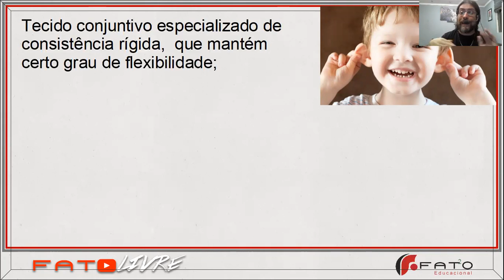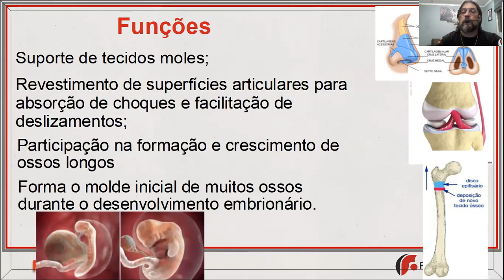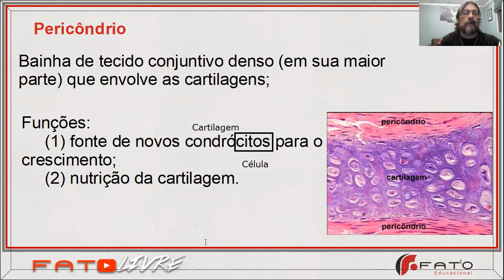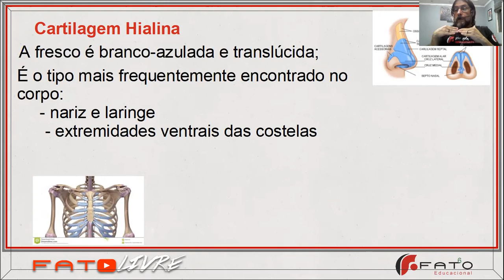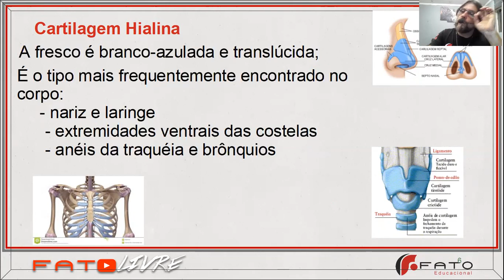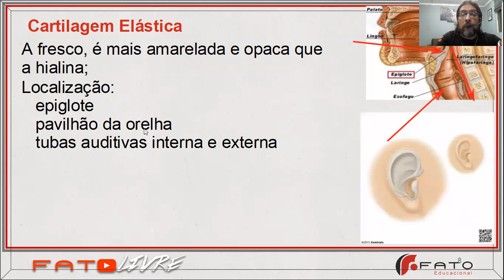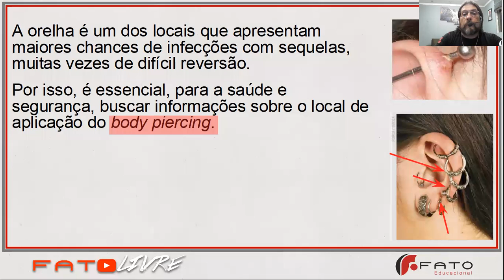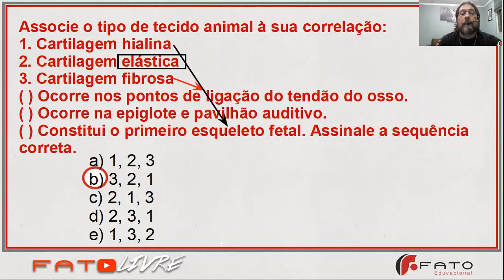Aula 14 - Biologia - Frente E - Tecido Cartilaginoso- Prof. Davi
O tecido cartilaginoso, ou simplesmente cartilagem, é uma forma de tecido conjuntivo mais rígido que possui uma cicatrização lenta por ser avascular, é branco ou acinzentado, aderente às superfícies articulares dos ossos. Também é encontrado em outros locais como na orelha, na ponta do nariz